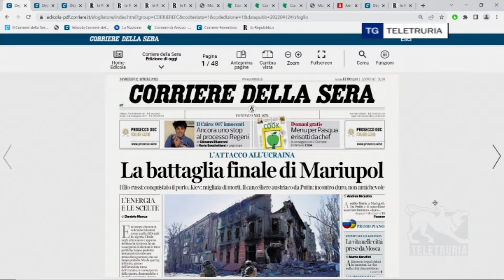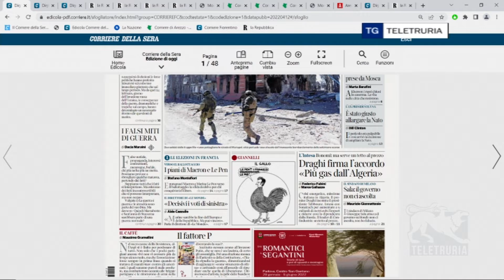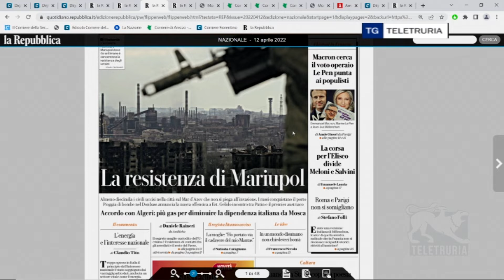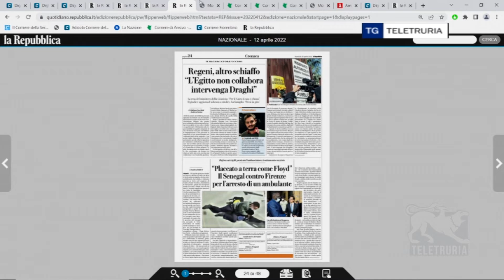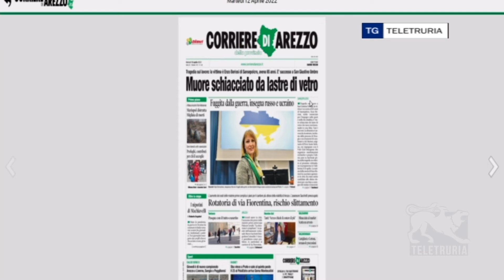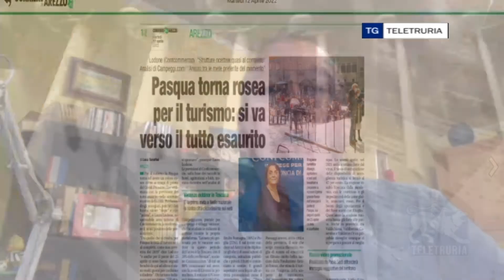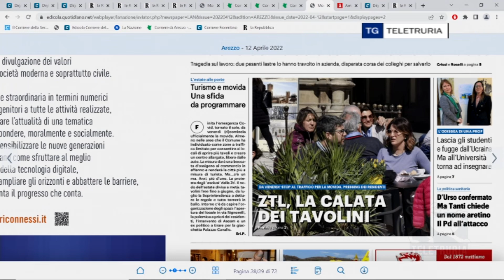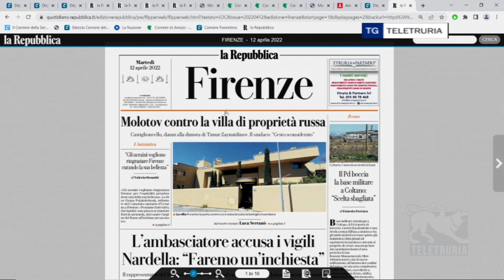Rassegna stampa 12/04/2022